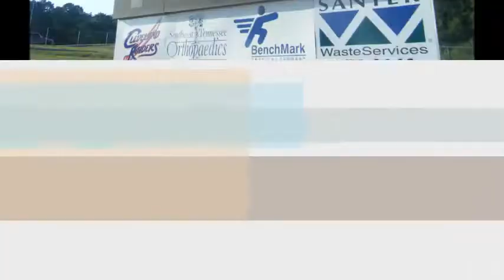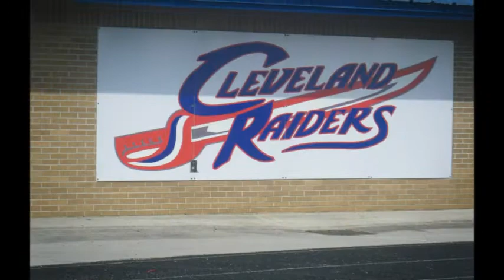Boys of Fall by Kenny Chesney-ASL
britny latham, baylee latham and amber raymond signed this at our high school, we dedicated this to all CHS football players. GO RAIDERS!